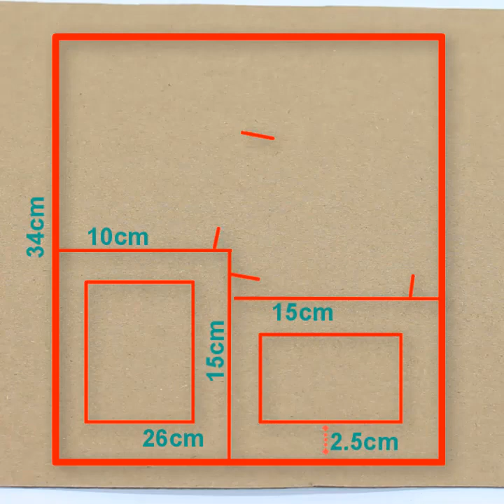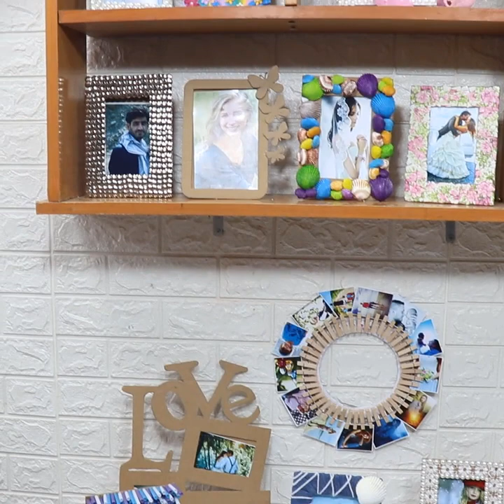10 New Photo frame design ideas | Home decor ideas handmade